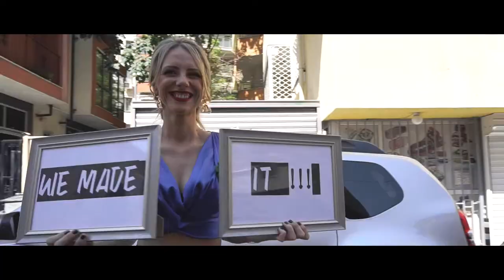Maria & Chavdar Wedding Trailer 28.08.2020